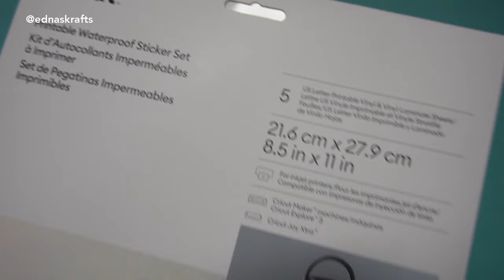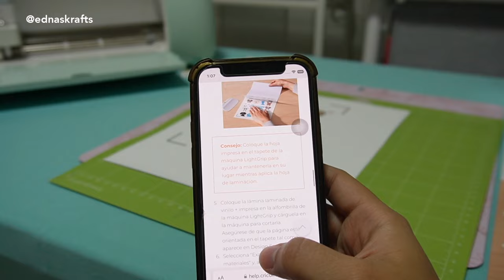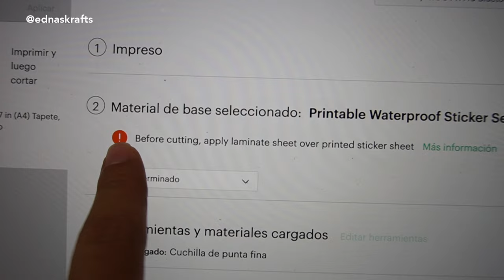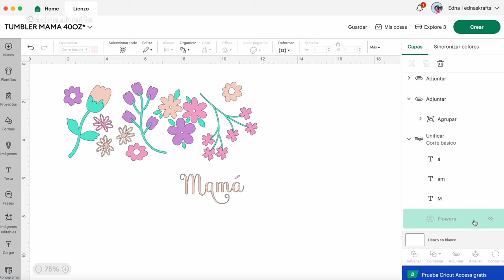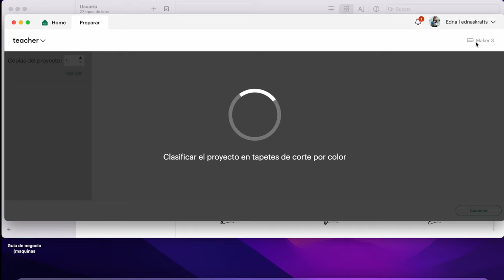3 formas para PERSONALIZAR VASOS con cricut ¡Mis favoritas!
Mis tres personalizados favoritos para vasos son estos y aquí puedes ver donde compro mis materiales:
PAPEL IMPRESION REGULAR (OP1)
PAPEL IMPRESION SUBLIMACION (OP3)
PLANCHA DE VASOS

🛍 DONDE COMPRAR  🛍